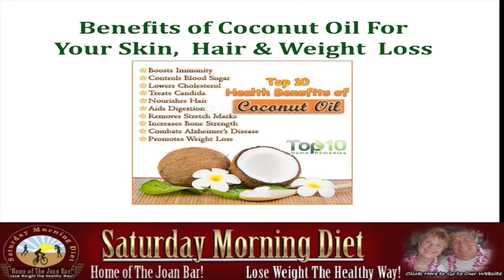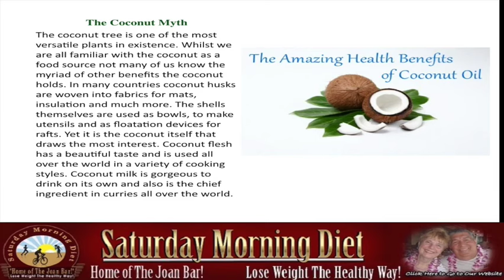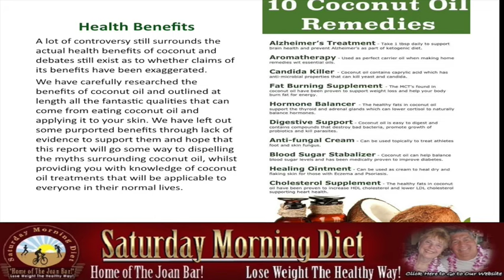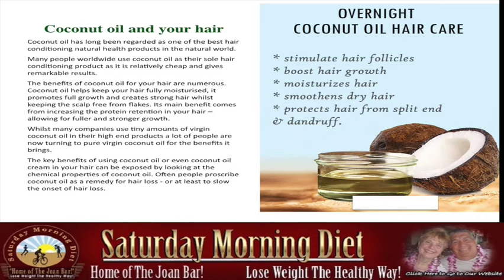Benfits of Coconut Oil For Weight Loss, Skin and Hair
Benefits of Coconut Oil For Your Skin, Hair & Weight Loss
The Coconut Myth
The coconut tree is one of the most versatile plants in existence. Whilst we are all familiar with the coconut as a food source not many of us know the myriad of other benefits the coconut holds. In many countries coconut husks are woven into fabrics for mats, insulation and much more. The shells themselves are used as bowls, to make utensils and as floatation devices for rafts. Yet it is the coconut itself that draws the most interest. Coconut flesh has a beautiful taste and is used all over the world in a variety of cooking styles. Coconut milk is gorgeous to drink on its own and also is the chief ingredient in curries all over the world.
In this video tutorial, we cover : 1- Coconut oil and your hair - 2-Coconut oil and  skincare- 3- Coconut oil and weight loss